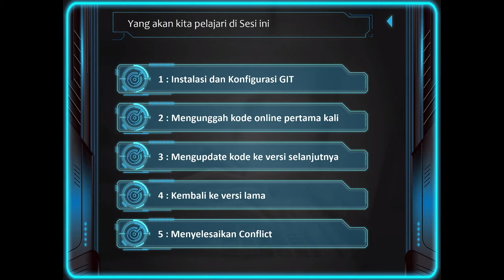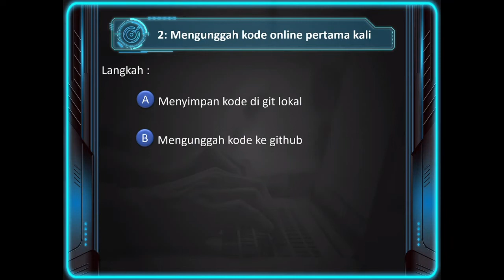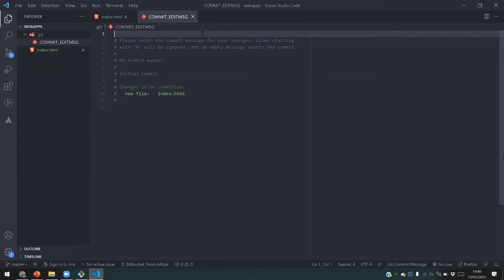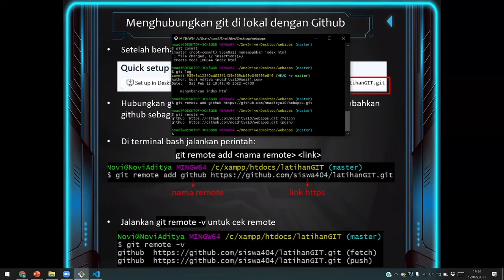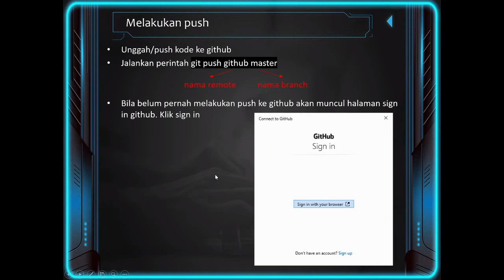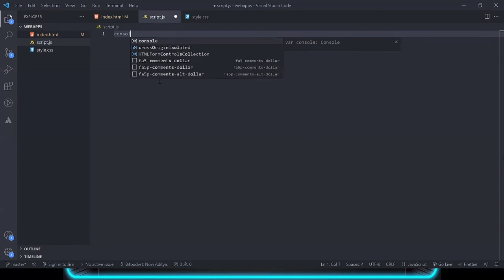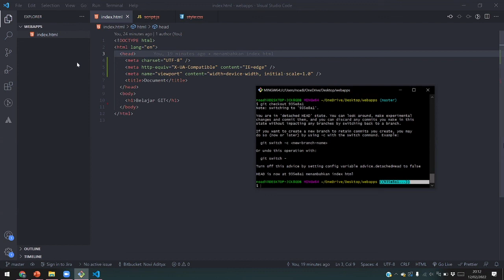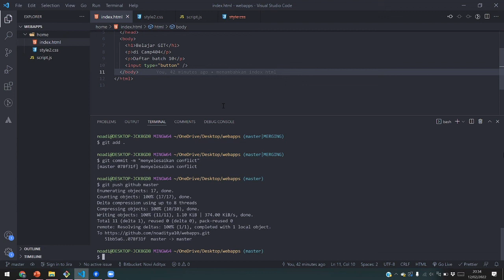CAMP404 Academy - Laravel 8 (GIT)